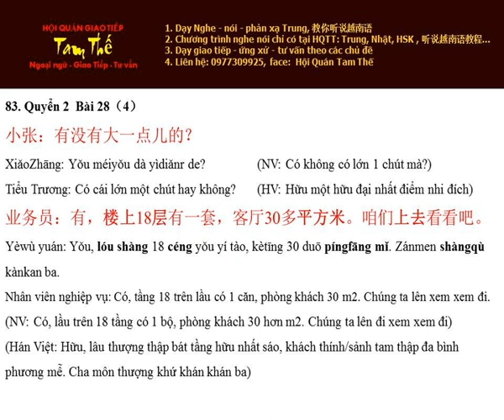Bai 83 30多平方米 Hơn 30 mét vuông (m2) - Nghe Noi Han Ngu Q2 B28 P4